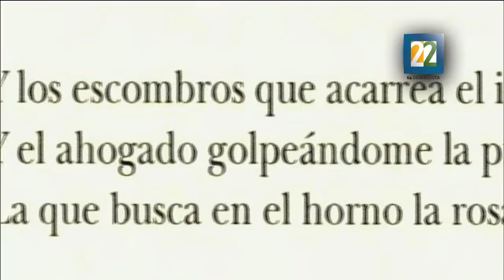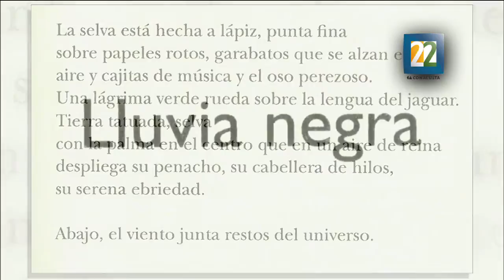Entrevista con el poeta Jorge Boccanera sobre su libro "Monólogo del necio. Palma Real"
Este libro está integrado por dos obras, "Palma real" y "Monólogo del necio", el poeta habla sobre estos dos escritos que conforman su nuevo texto.